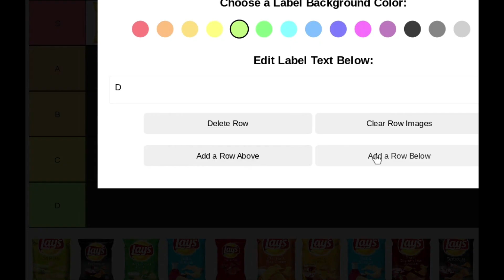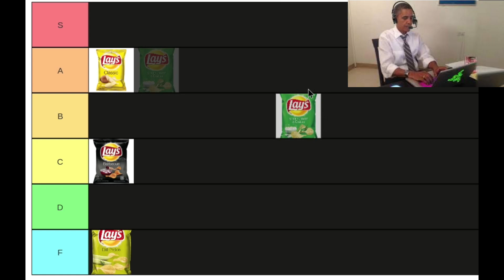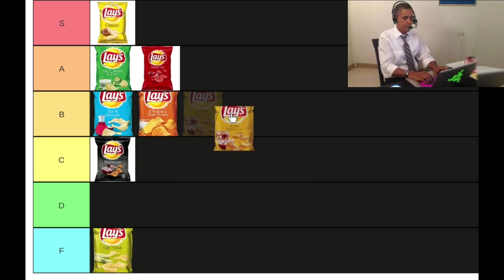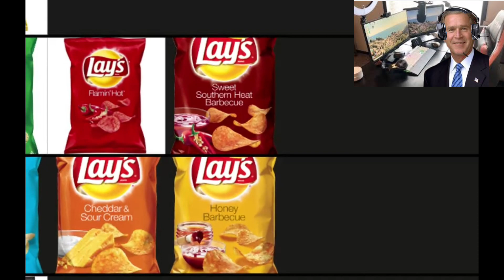The PRES make a Lay's Chips Tier List. (2nd Pres vid)